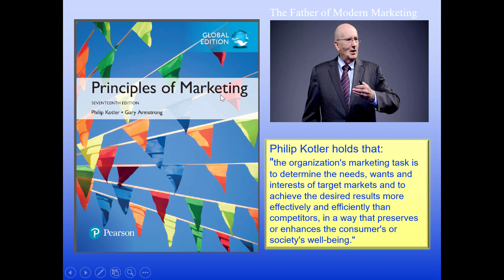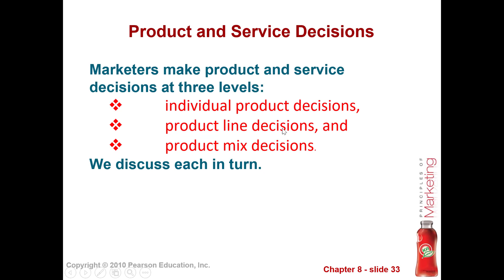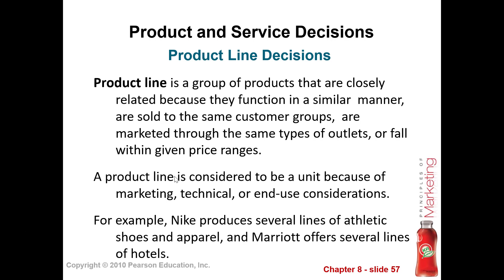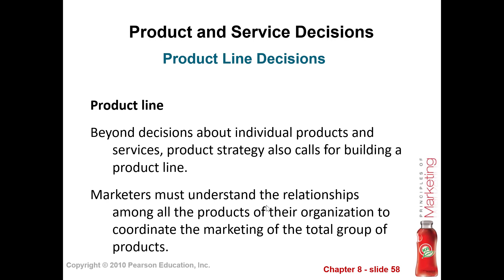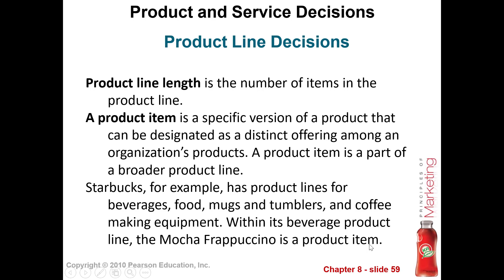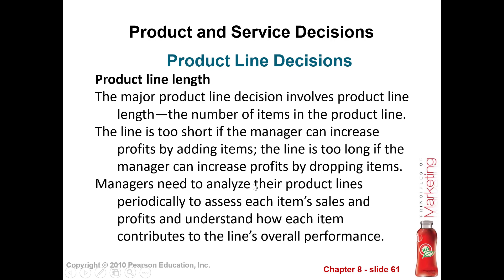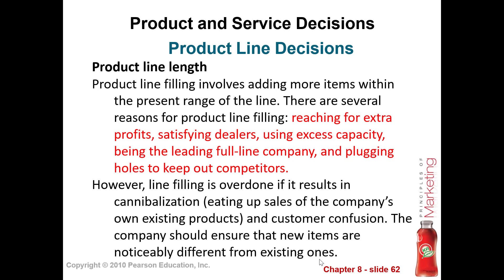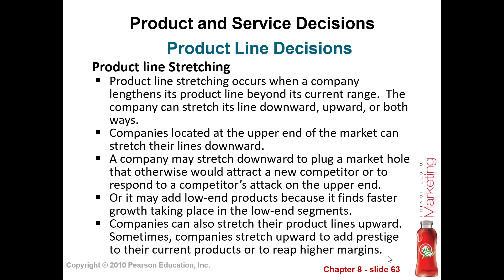Casharka 9aad Product Line Decisions Chapter 8 Marketing